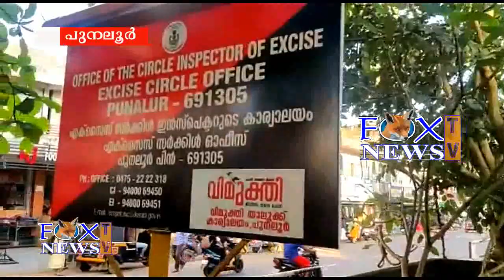🦊FoxTV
3 കോടിയോളം രൂപ വില വരുന്ന ഹാഷിഷ് ഓയിലുമായി ആന്ധ്രാ
സ്വദേശികളായ യുവതികൾ പുനലൂരിൽ പിടിയിലയി..